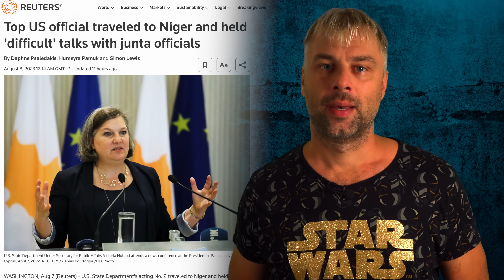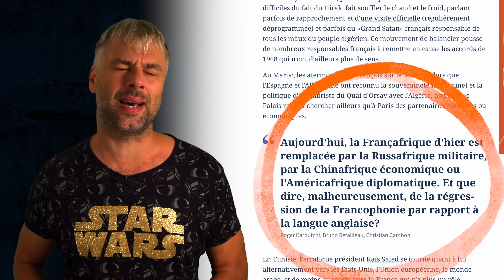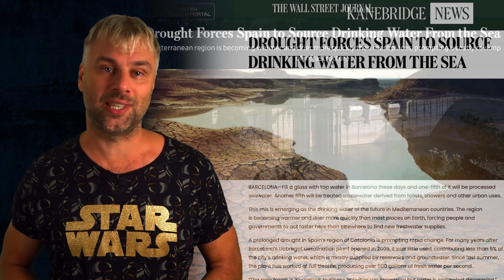ПЕЧЕНЬКИ АФРИКАНСКИЕ | ПРИНЯТИЕ НЕИЗБЕЖНОГО ИЛИ ГРЕЗЫ ФРАНЦИИ | СТОЧНЫЕ ВОДЫ СПАСУТ ЧЕЛОВЕЧЕСТВО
Испания Наизнанку